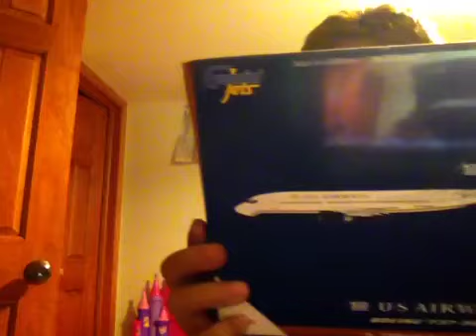Us airways Unboxing. 737-300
Us airways